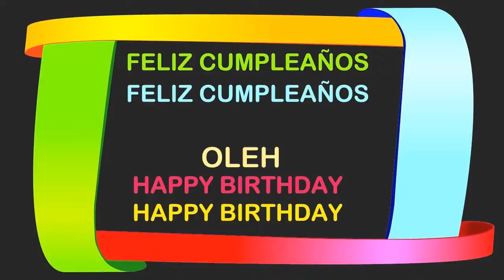Oleh Birthday Postcards & Postales - Happy Birthday